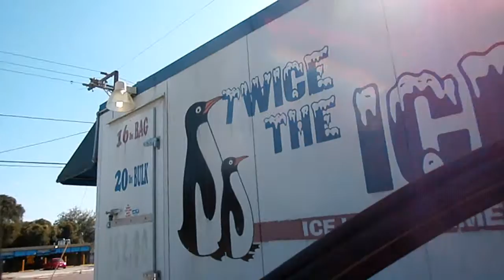Out And About